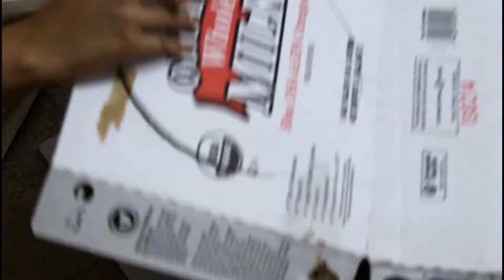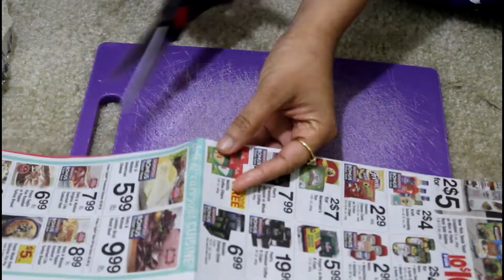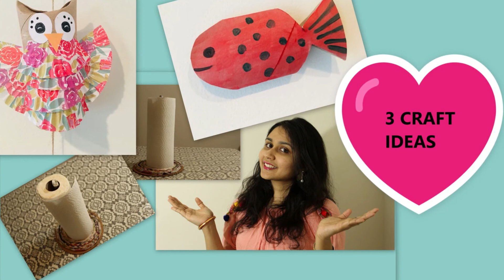3 Ways To ReUse/Recycle Empty Tissue Roll| Best Out of Waste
Here's my 3 Ways To ReUse/ Recycle Empty Tissue Roll|| Best Out of Waste (compilation) that I made for you guys.
We had a lot of empty tissue roll at home and I decided to make atleast 3 diy craft using an empty toilet paper roll.